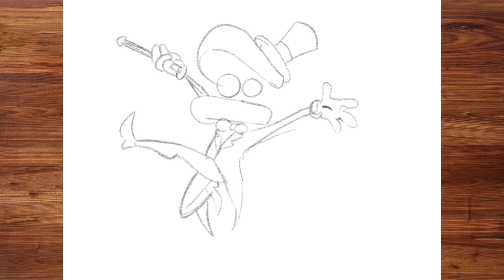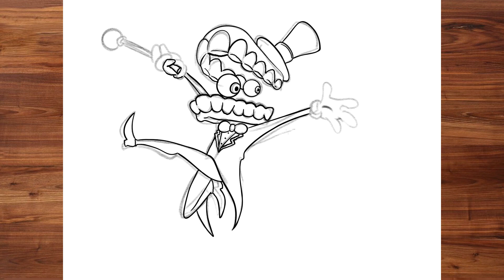How To Draw and Color CAINE On AMAZING DIGITAL CIRCUS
Hi, friends! Today, Articco drew something very cute and fun for you! We are learning "How To Draw CAINE”

This lesson is especially great for young artists but still fun for everyone! So grab your art supplies, and let's draw! ❤️💛

how to draw caine on amazing digital circus,
the amazing digital circus characters,
how to draw caine from the amazing digital circus easy,
the amazing digital circus names,
the amazing digital circus all characters